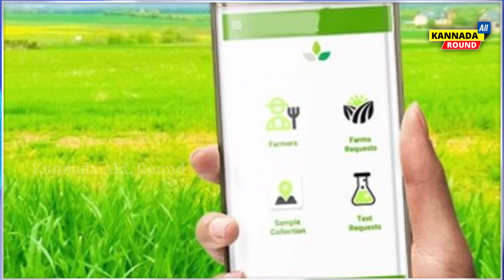ರೈತರಿಗೆ ಮೊಟ್ಟಮೊದಲ ಬಾರಿಗೆ ಭರ್ಜರಿ ಘೋಷಣೆ // 3 ಹೊಸ ಕೊಡುಗೆಯನ್ನು ನೀಡಿದ ಮೋದಿ ಸರ್ಕಾರ, PM KISAN YOJANA ನ್ಯೂಸ್